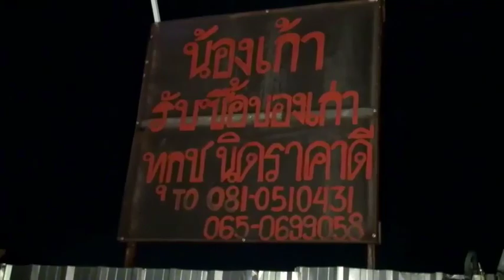Thailand and Pattaya English News Recap for November 2, 2020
We cover the biggest local stories in pattaya thailand for yesterday, November 1 as well as discuss the top national story for the week ahead as the Prime Minister prepares to visit phuket.